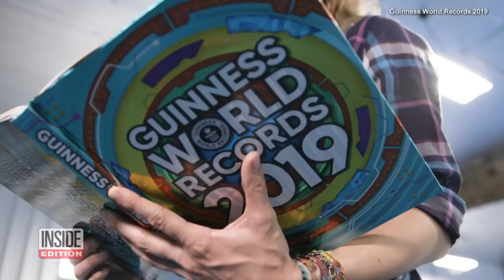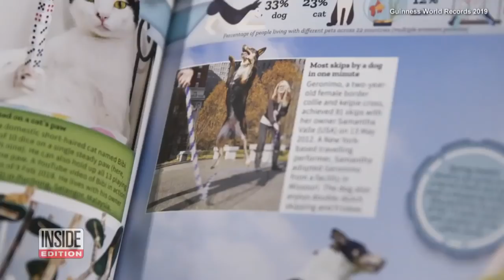Miraculous Jumping Dogs Break Guinness World Records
A dog named Feather just cleared an insanely tall obstacle! Feather was rescued by Samantha Valle, who began training the canine right away. Now the pup holds a Guinness World Record for jumping an impressive 6 feet, 2 inches! Samantha also trains Geronimo, a border collie-kelpie mix, holds the Guinness World Record for most double dutch-style skips by a dog in one minute! With 128 skips, Geronimo is blazing trails. InsideEdition.com's Keleigh Nealon has more.